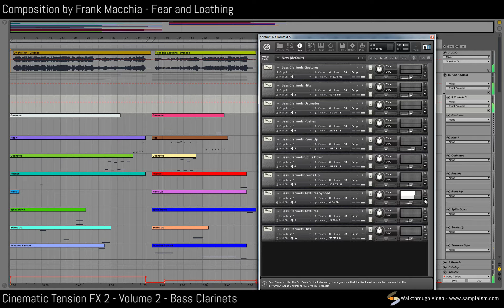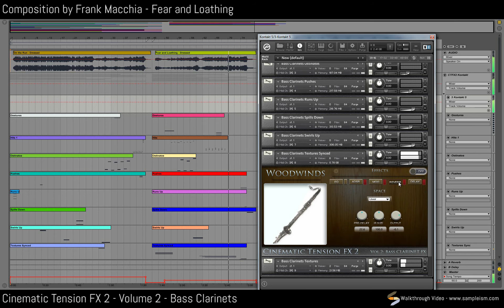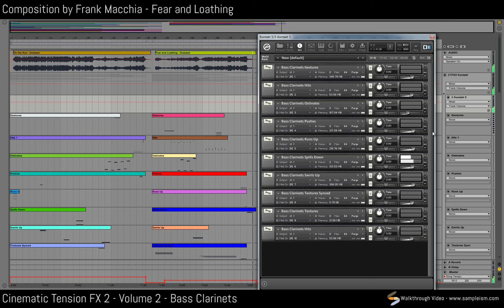Cinematic Tension FX 2 - Vol 2 - Bass Clarinets Composition Demos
Cinematic Tension FX 2: Bass Clarinets is our second offering of a unique new woodwind library that offers original composed and orchestrated runs up, spills down, crescendo pushes, hits, textures and ambiences, phrase gestures and ostinatos of 8 bass clarinets.  Included with the library is a pdf score of all the composed samples in case you would like to augment these sounds with a live woodwind section.

We have attempted to make the interface as user-friendly as possible. To the left hand side is the 'Output Screen' which displays the currently played notation.

One of the coolest features of CTFX2 is the morphing function. By using the modwheel it is possible to blend between
forward and reversed versions of the sounds. By starting a phrases with a reversed sample and slowly dialling in the
forward version it is possible to achieve moving textures and sound effects with ease. Combine this technique with
the effects described below and the results are both unique and infinitely varied.